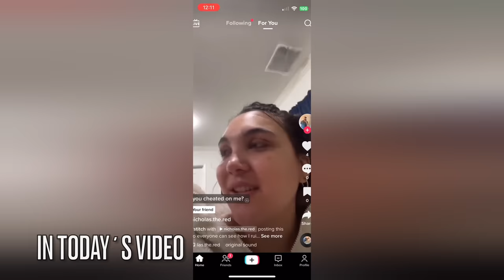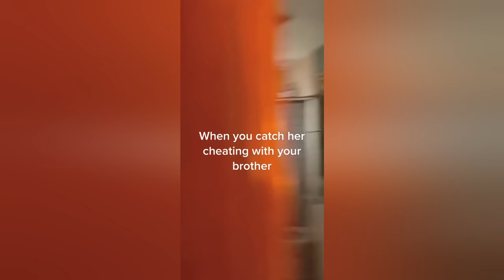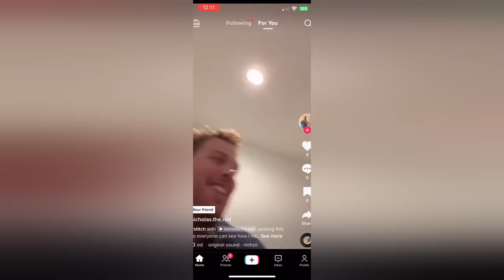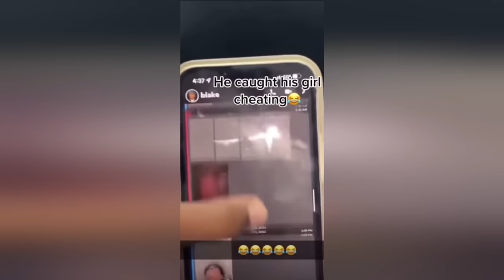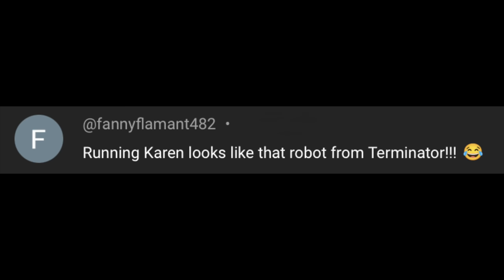Cheaters caught AGAIN - REACTION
Here are some cheaters caught red handed! cheaters cheating tiktok tiktokcompilation cheater tiktok2023 #2023

Golddigger Prank on YT: Tktv

Music Outro: prazkhanal from Pixabay